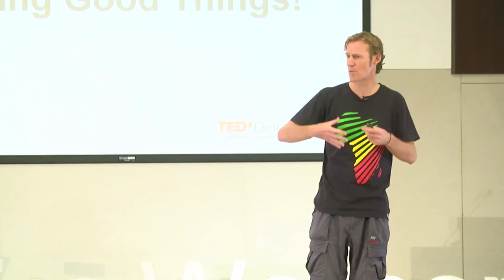Teaspoons of Change for gender equality | d'Arcy Lunn | TEDxDeiraWomen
Small but significant actions for gender equality, particularly from a male perspective, to see positive impacts on social and global justice. d'Arcy Lunn a global educator and humanitarian with 16 years and over 85 countries of learning and perspectives, shares his concept of Teaspoons of Change where small actions multiplied by lots of people, equals big change because it's about time to make gender equality, reality.

d’Arcy Lunn’s dreams and daily life are dedicated to see a world without extreme poverty for everyone, everywhere and forever! For the past 15 years d’Arcy has experienced more than 85 countries, given over 600 presentations to more than 60,000 people and worked with leading aid, development and global education organisations and people. His self-initiated project and presentation, Teaspoons of Change, focusses on the personal choices, decisions and actions that have a positive impact on people and the planet. In 2016 d'Arcy has facilitated youth empowerment programs in SE Asia and with UNICEF in Ireland, written global citizen curricula in India, visited development projects in Nepal and Sri Lanka, worked as a communications specialist with UNICEF Kyrgyzstan, shared his concept of Polio Points around the Middle East and helped write the World's Largest Lesson this year for every school and student in the world.